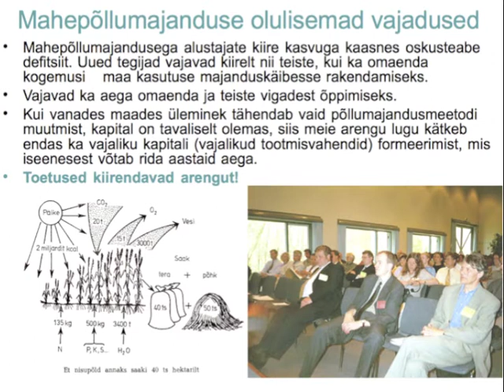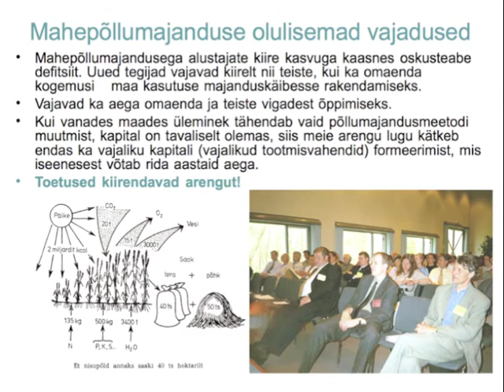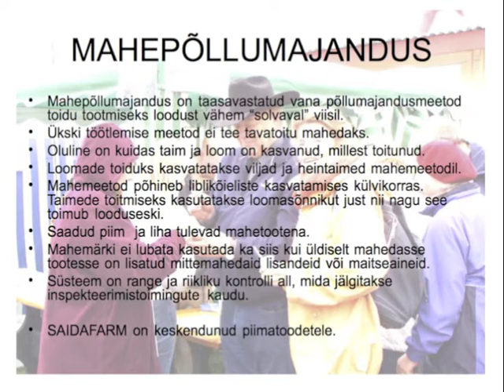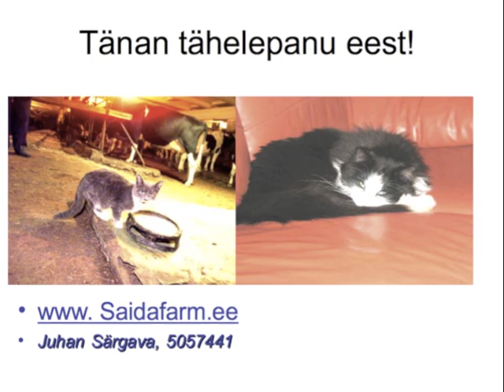MMK s2rgava 2